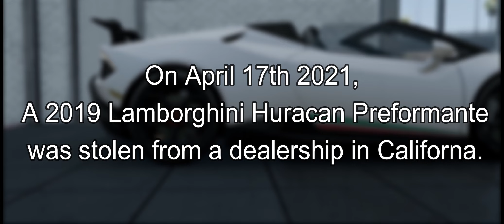Crazy Car Chase Through Realistic City! BeamNG Drive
In this crazy car chase through a realistic city, you'll be in control of your car as you careen through the streets of a virtual city. Be careful not to get caught by the police in this fun, action-packed game!

BeamNG Drive is a fun and exciting game that lets you control your car as you careen through a realistic city. This crazy car chase through a realistic city is a great way to break the boredom of studying or work. Have a lot of fun as you try to escape the police in this exciting game!